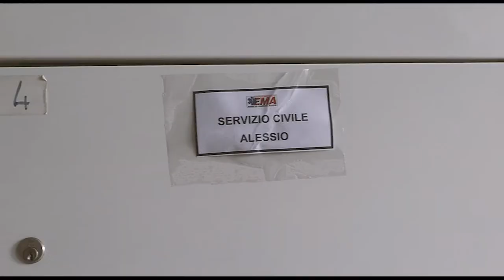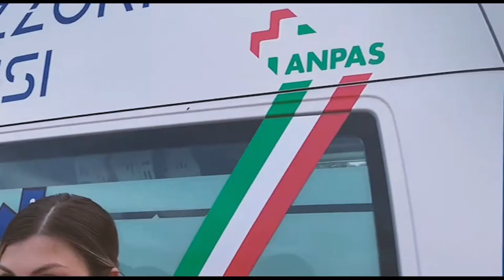Il primo giorno di Servizio Civile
Dall'arrivo in pubblica assistenza alla consegna delle divise: il primo giorno di Servizio Civile in Anpas.

«Perché voglio dare una mano»
«Visto soprattutto il periodo di pandemia, piuttosto che stare a casa voglio rendermi utile»
«Per una crescita mia personale»